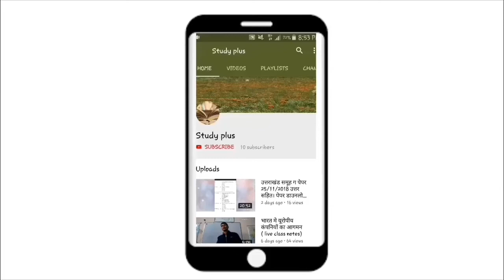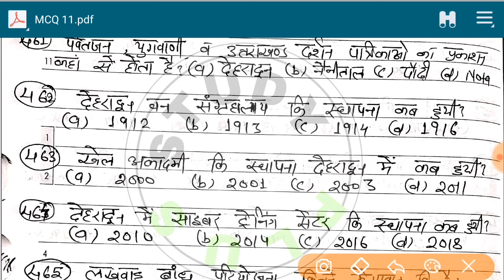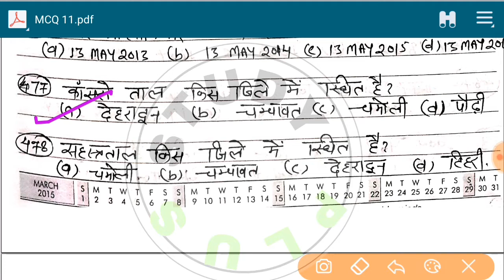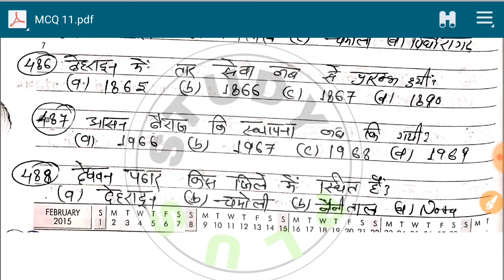उत्तराखंड 50 MCQ PART 11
कृषि और विज्ञान से संबंधित प्रश्न